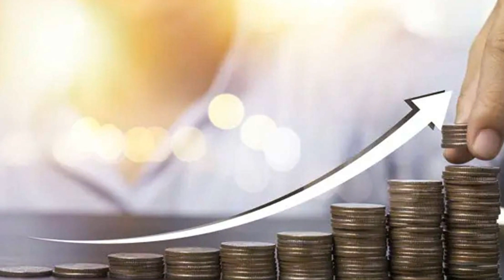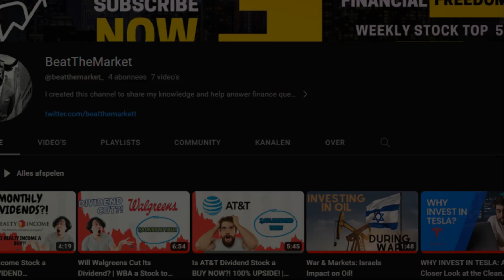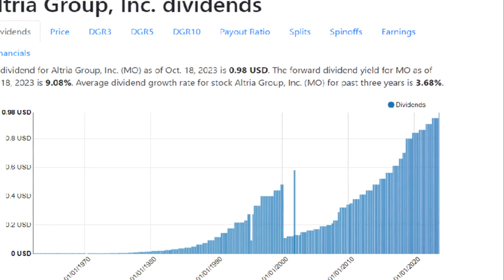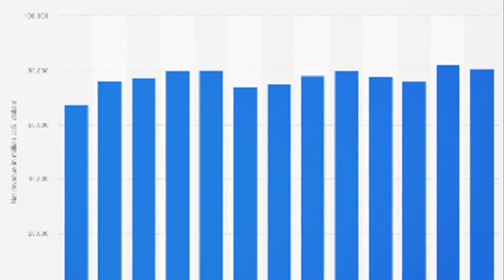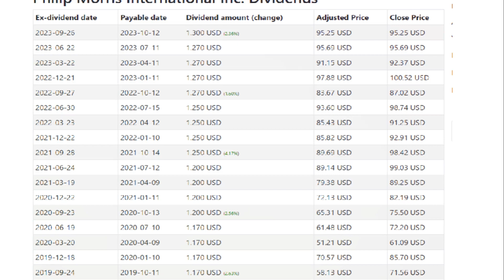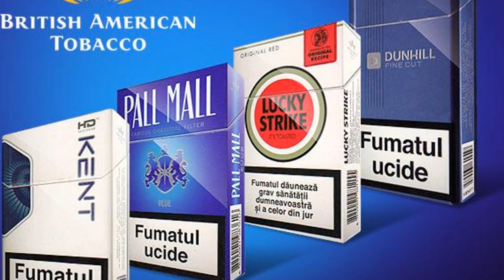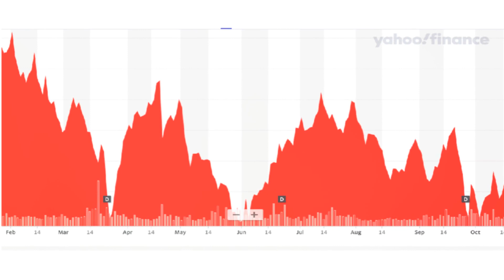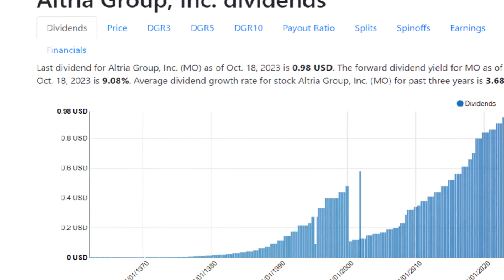The 3 Best Tobacco Dividend Stocks to Buy Right Now? - Altria (MO) - Phillip Morris (PM) - BTI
Welcome back to BeatTheMarket! In today's video, we're diving into the world of dividends and exploring the tobacco industry. Tobacco stocks have long been considered a staple in the world of income investing, thanks to their reliable cash flows and consistent dividend payments. If you're an investor looking for a steady stream of income, this video is a must-watch!

In this video, we'll introduce you to the "Top 3 Tobacco Dividend Stocks" that have demonstrated resilience and financial strength over the years. Our selection process is based on a combination of financial performance, dividend history, and the overall health of the tobacco industry.

Here's a sneak peek at what you can expect in this video:
🥇 We'll reveal our top pick for the number one tobacco dividend stock, highlighting the reasons behind its inclusion.
🥈 The second tobacco dividend stock that has consistently rewarded its investors with generous dividend payments.
🥉 Our third pick, a tobacco stock that rounds out our list of the best dividend stocks in the industry.

We'll also provide you with essential information about each stock, including their dividend yield, payout history, and recent financial performance, giving you the insights you need to make informed investment decisions.

Please remember that investing in stocks, including those in the tobacco industry, comes with its own set of risks and it's essential to conduct thorough research and consider your own financial goals before making any investment decisions.

If you're an income-focused investor or interested in the tobacco sector, this video is tailored just for you.